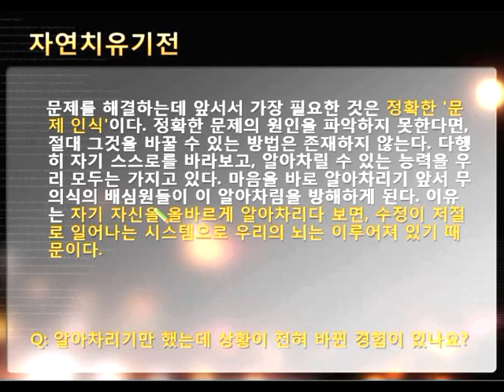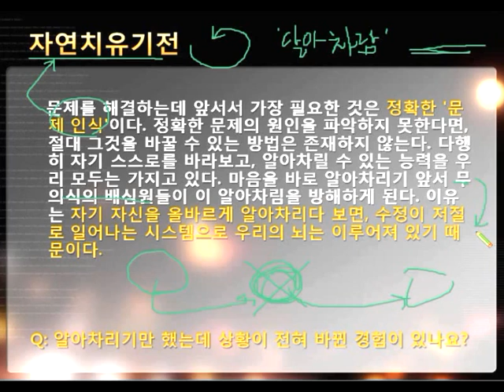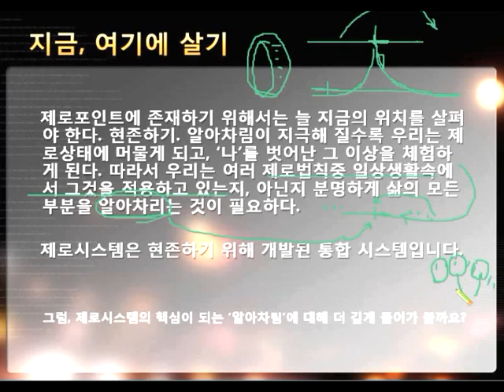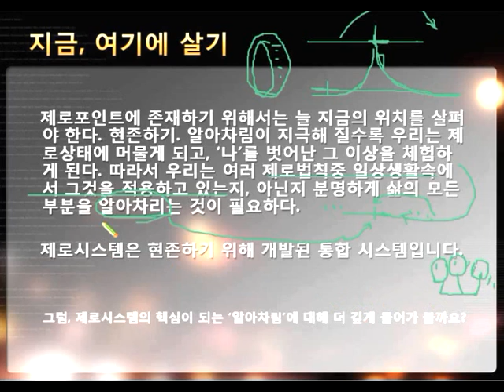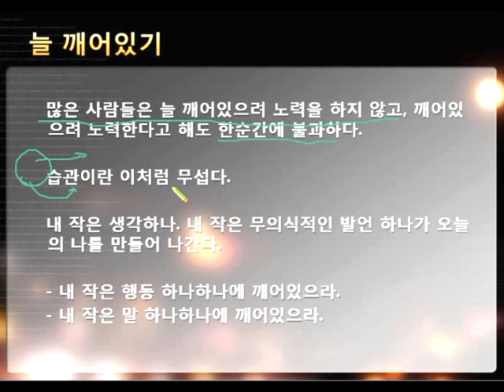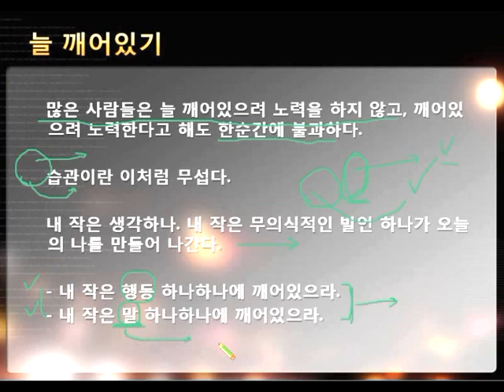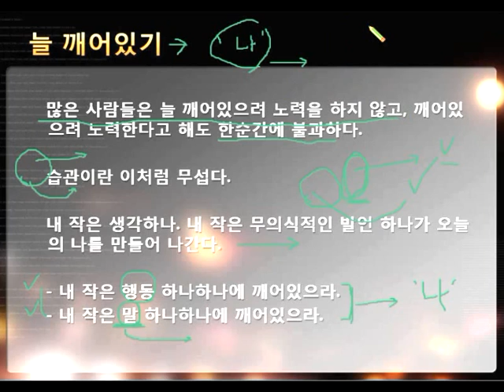제로시스템 강의 - 자가정보수정시스템 - 알아차림1_2